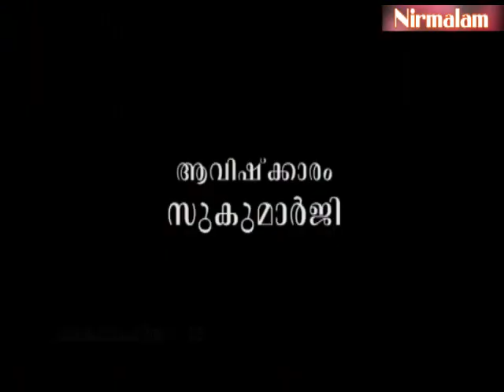Charaka​​​​​​​​​​​​​​ samhitha padanam- 23 | പൂര്‍വജന്മ കര്‍മ്മഫലങ്ങള്‍ രോഗത്തിന് കാരണമാകുമോ?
ആമുഖം: അനന്തസമാധിയെ പുല്‍കിയ സംപൂജ്യ ആചാര്യസ്വാമികള്‍ ശ്രീ. നിര്‍മ്മലാനന്ദഗിരി മഹരാജ് ഗുരുകൃപയാല്‍ അനുവദിച്ചുതന്നിരുന്ന 'ചരകസംഹിതാ'പഠനത്തിന്റെ ഇരുപത്തിമൂന്നാം ഭാഗം.